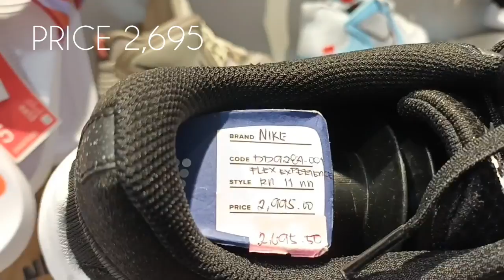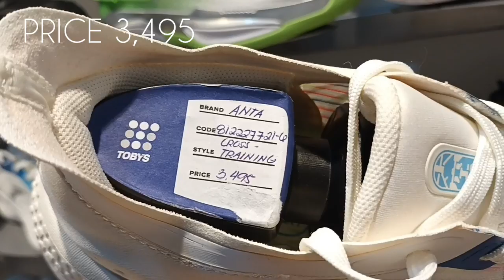TOBY'S SPORTS Update!!😳 / LEGIT? SNEAKER Shop!😳 | Sm Baguio City / SECRET SHOP MURANG Sapatos!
ANG Presyo po DITO SA CARTIMAR AY 1800, 2100pesos TO 2300pesos!  PWEDE PANG TAWARAN MGA IDOL!

LAHAT PO NG  branch NG TOBYS SPORT  SA  SM AY SALE!  Adidas/Nike Shoes..thank you mga boss lets go

MALAKASANG SALE NANAMAN DITO SA SPORTS CENTRAL OUTLET! SNEAKER SALE! SHOE SALE!MERON PARIN MATINDINHANG SALE NANAMAN ANG NAGAGANAP DITO SA SPORT CENTRAL!!! GRABE ANG MGA NAKA SALE DITO!! NIKE, ADIDAS, UNDER ARMOUR AT NEW BALANCE LAHAT BAGSAK PRESYO NA!
may sale tayong napuntahan mga kabarangay. Dito lang Yan sa sports central outlet.

location: SM CHERRY SHAW  514 shaw Blvd, Pleasant Hills, Mandaluyong, Metro Manila

kong hindi kapa nakapag subscribe mag subscribe kana sa ating YouTube channel. at kong nagustuhan mo ang video paki like narin. at paki hit narin yong notification bell button para ma update ka sa bago nating upload na video.

MALAKASANG SALE NANAMAN DITO SA SPORTS CENTRAL OUTLET! SNEAKER SALE!